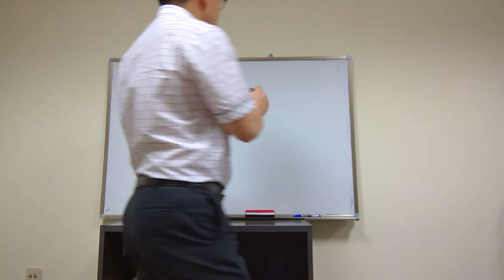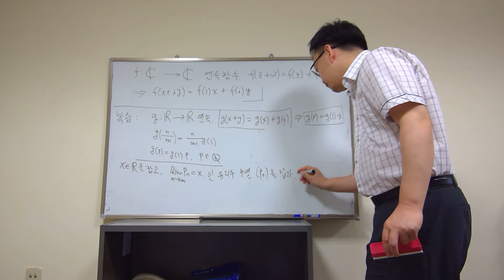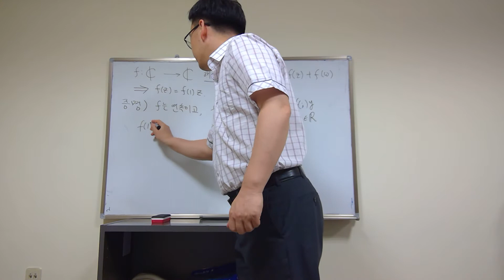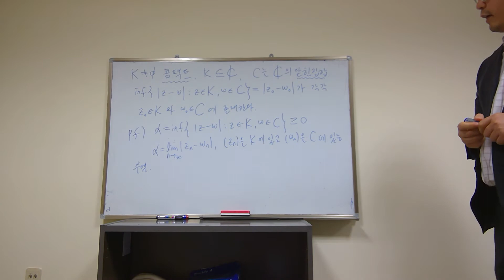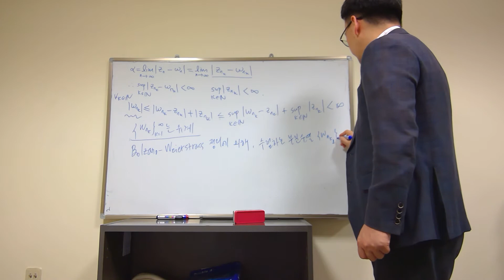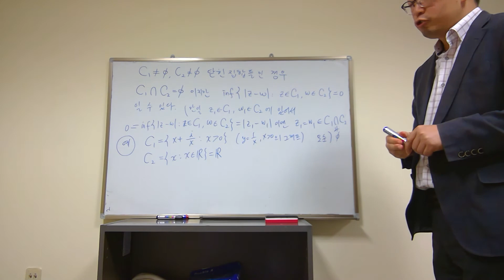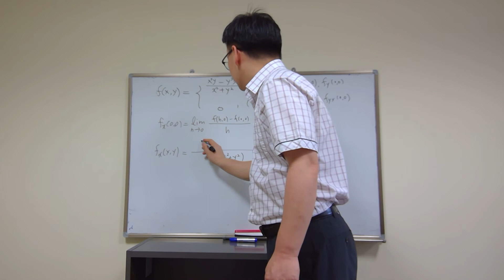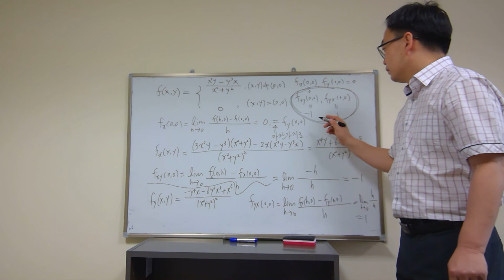2018-1 복소해석학 보강 1